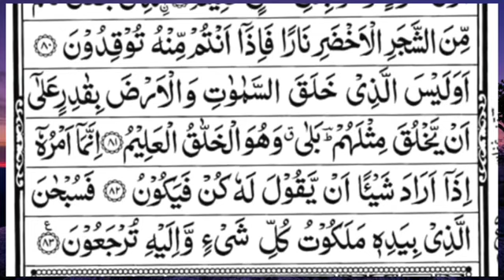surah yaseen [Surah Yasin Recitation with HD Arabic Text] 036 Surah Yaseen Full surah yaseen sharif